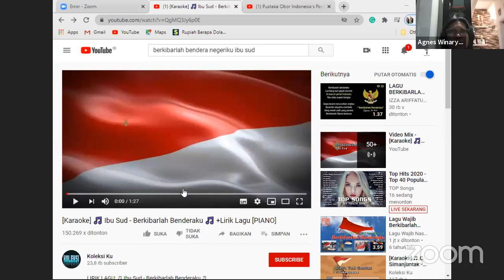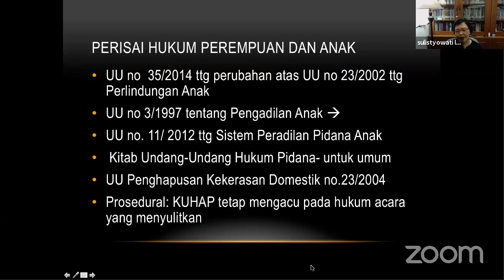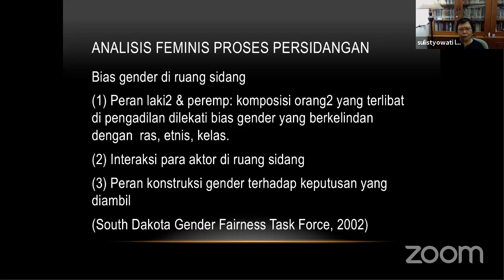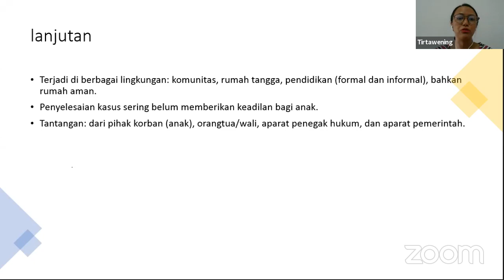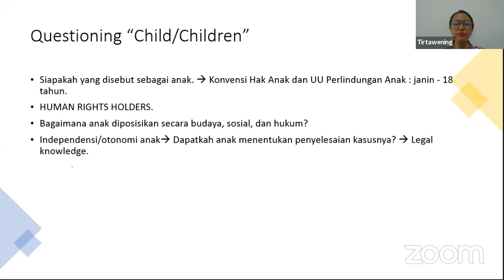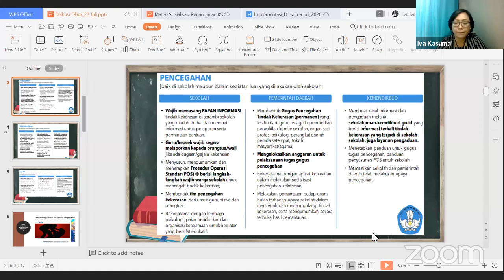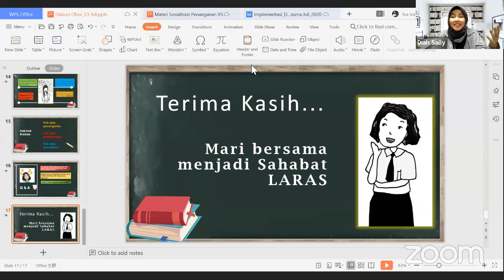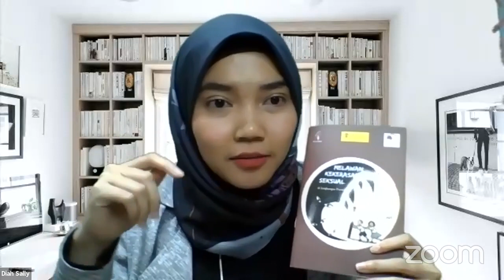MELAWAN KEKERASAN SEKSUAL DI LINGKUNGAN PENDIDIKAN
Diskusi "MELAWAN KEKERASAN SEKSUAL DI LINGKUNGAN PENDIDIKAN" bersama:
- Prof. Dr. Sulistyowati Irianto (Guru Besar Antropologi Hukum, Pengajar Bidang Studi Hukum, Masyarakat dan Pembangunan FHUI)
- Iva Kasuma, S.H.,M.Si (Pengajar Bidang Studi Hukum, Masyarakat dan Pembangunan FHUI)
- Tirtawening, SH., MSi. (Pengajar Bidang Studi Hukum, Masyarakat dan Pembangunan FHUI)

Acara ini diselenggarakan oleh Pustaka Obor Indonesia pada hari Kamis, 23 Juli 2020 pukul 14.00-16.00 WIB via Aplikasi ZOOM.

Bagi Anda yang ingin mendapatkan buku "MELAWAN KEKERASAN SEKSUAL DI LINGKUNGAN PENDIDIKAN" , silakan pesan melalui website kami di atau DM instagram kami di @pustakaobor_id.